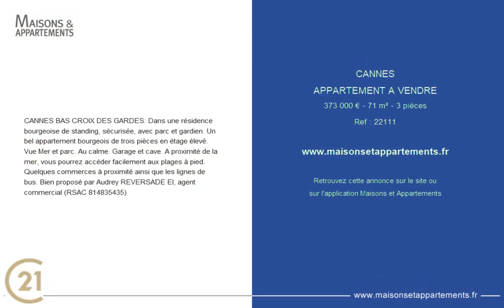CANNES - APPARTEMENT A VENDRE - 373 000 € - 71 m² - 3 pièce(s)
Référence : 22111

CANNES BAS CROIX DES GARDES: Dans une résidence bourgeoise de standing, sécurisée, avec parc et gardien. Un bel appartement bourgeois de trois pièces en étage élevé. Vue Mer et parc. Au calme. Garage et cave. A proximité de la mer, vous pourrez accéder facilement aux plages à pied. Quelques commerces à proximité ainsi que les lignes de bus. Bien proposé par Audrey REVERSADE EI, agent commercial (RSAC)

Cette annonce vous est proposée par l'agence Century 21 immobilier conseil

|2658060|